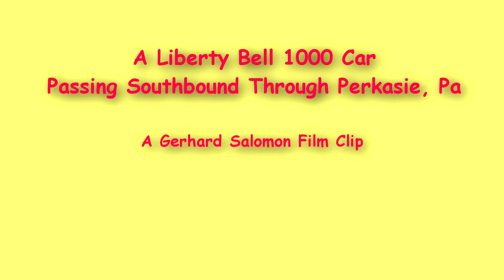Lehigh Valley Transit Liberty Bell Car Passing Through Perkasie, PA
A Gerhard Salomon Film Clip